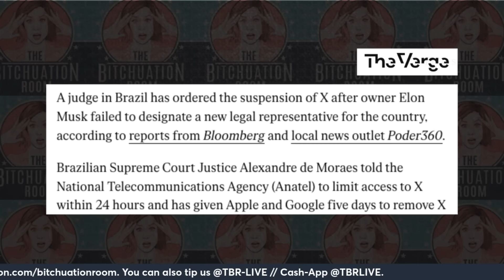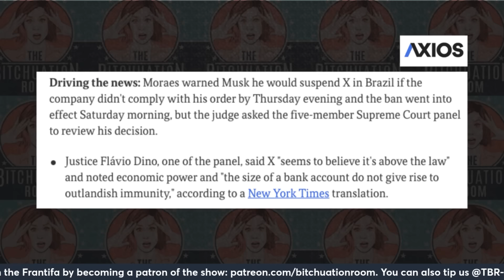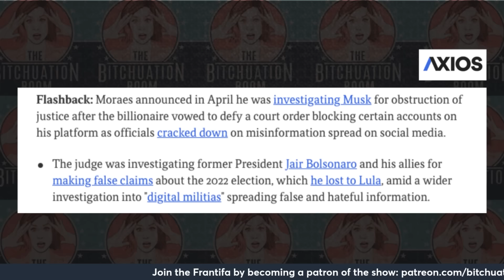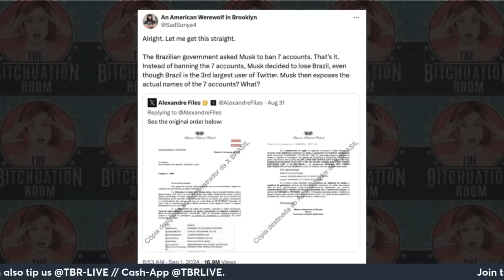Brazil Blocks X After Elon’s Stupid Powerplay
Mr. Musk has done it again! Financially tanked his own platform instead of relinquishing one ounce of his own ego. This time, it has meant that the platform formerly known as Twitter has gone dark on the ENTIRE Brazilian market. A judge this week ruled that Elon Musk’s X was violating Brazilian laws on democracy by not banning SEVEN accounts that routinely spread misinformation, and forced the platform to shut down operations in the country. There was fair warning that this would happen but rather than complying, Elon decided to allow the ban to take effect since he loves to look like the victim.

Author Michael Fox who has lived in and written extensively about Brazil joins Francesca to explain why Brazilian free speech laws are not above all other laws, how Brazil actually holds politicians’ anti-democratic behavior accountable, and how Musk’s stubborn defense of online Bolsonaro lovers is part of a broader right-wing attack on democracy.

As Fox reminds us that Elon regularly bans users when asked by countries with far worse censorship laws like China or the UAE or Saudi Arabia. But because Musk has a big crush on former right-wing President Jair Bolsonaro and hates leftist President Lula Da Silva, he’s taking a different side.

For their part, Brazilians are unfazed by the disappearance of X. But if you come for their WhatsApp, that might be a different story.

Tip the show:
Cash-App: @TBRLIVE

Thanks to Paige Omek & Max Inhoff